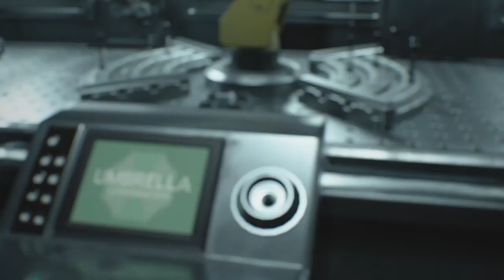Resident Evil 3 Playthrough Part 16 - Creating A Vaccine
Part 16   Standard
We make a vaccine so we can hopefully save some people